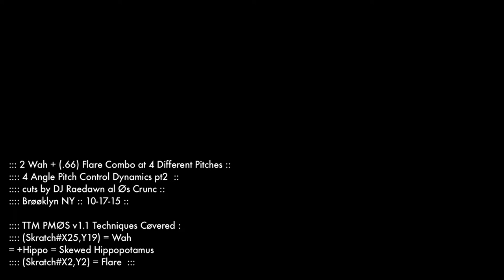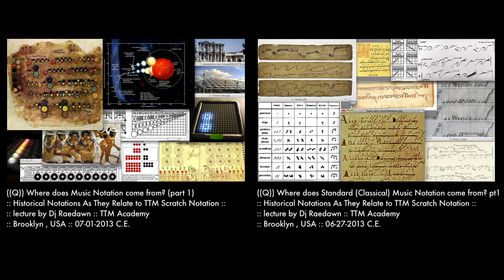[RIGHTHAND_Hamster] 2(Wah)+.66d(Flare) Skratch Combø @4 Pitches ::4 Angle Pitch Control Dynamics pt2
(( For Right Handed Skratchers )) This Tutorial has been visually reconfigured for Right Hand Hamster skratch visualization.

This skratch tutorial features a 2 Wah to Flare combo that creates a 14 sound  polyrhythm that can be looped in a bar. The 2Wah + .66d(Flare) , where d = distance, can also be expressed as a 2(1.33Wah) + 1Flare = 2((1.33d)Wah) + Flare if øne is looking at the numeric units from the flare perspective. The number used next to the name of the skratch represents the number of times a skratch distance unit occurs. So its easier to visualize 2 normal Wah's with a quicker flare at the end versus looking at the cømbo as two 1.33d Wahs and a normal distance flare which would look like 2(1.33dWah) + 1(Flare). A Wah skratch, which has been around since 1999, can also be thought of as a positively skewed Hippopotamus skratch ør positivelBalanced Hippo

Nu 14 søund skratch cømbø tutorial :: the (2 Wah) + (.66d Flare) where .66 stands for the reduction øƒ the skratch's Distance metric. So thats a Wah plus a Wah and a flare that has a distance that is .66 or two thirds of the distance øƒ each Wah skratch. It can also be looked as a Flare that is going 33% faster than each wah. In this skratch combo equation, the wah skratch equals 3 units and the flare equals 2 units. The wah skratch has 3 consistent clicks when joined with a flare øf this speed enabling a dj tø click 8 times continuously to create the 14 sounds. Each wah skratch creates 5 Sounds while the quicker flare makes 4 sounds tøtalling 5 sounds + 5 sounds + 4 sounds = 14 sounds using a tøtal of only 8 clicks. This pattern loops perfectly into one bar (Whole note). Shouts tø DJ chile with his nu Oddity skratch tutorial series that incorporates many reverse and forward Wah's which can also be thought of as a Positively Skewed Hippopotamus ør a Balanced Hippo. Although the Wah skratch has ønly appeared on the internet during the past decade, It was first recorded in a student documentary in 1999 and later introduced to DJ QBert by Dj Raedawn at Virgin Megastøre on camera in February øf 2000 (we will release that video soon in tandem with this). ‪#‎TTM‬ ‪#‎Turntablism‬ ‪#‎Science‬ ‪#‎Education‬ ‪#‎PracticeYoCuts‬ ‪#‎Trigonometry‬ ‪#‎Calculus‬ ‪#‎Wah‬